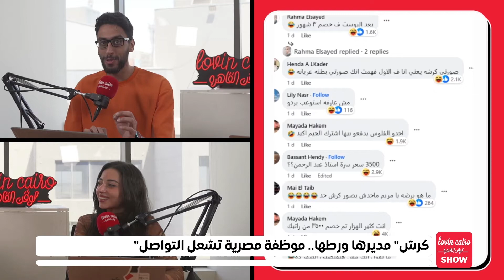"مكانش هيتجوزني".. قصة تريند "أنتيكا ويارا" بعد تصريحاتهما المثيرة للجدل